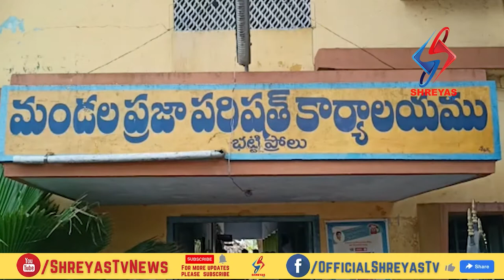ఓ టి యస్ గురించి డ్వాక్రా యానిమేటర్లకు అవగాహన సదస్సు